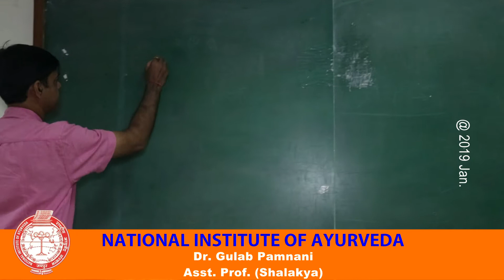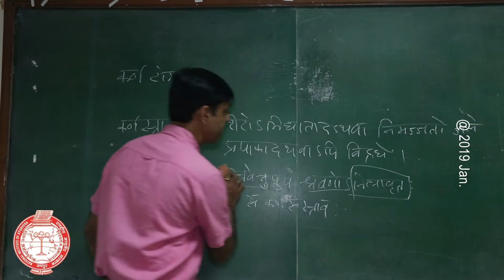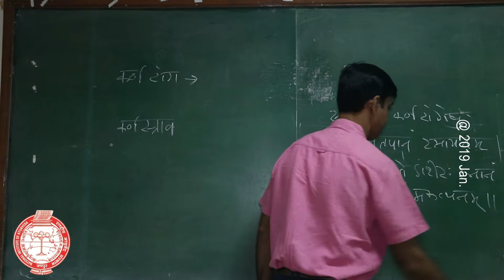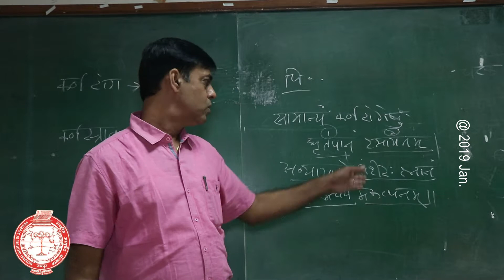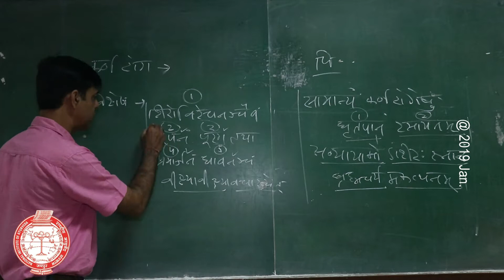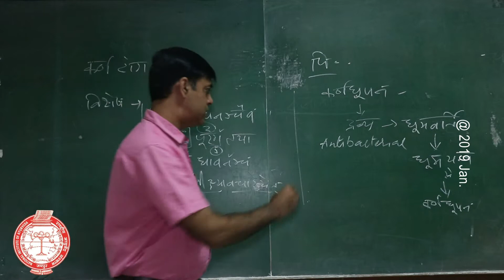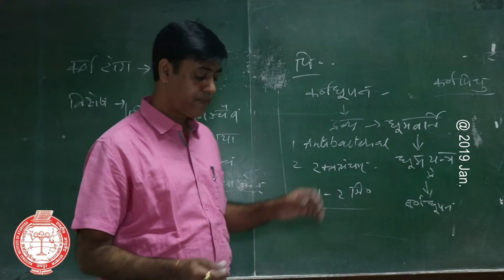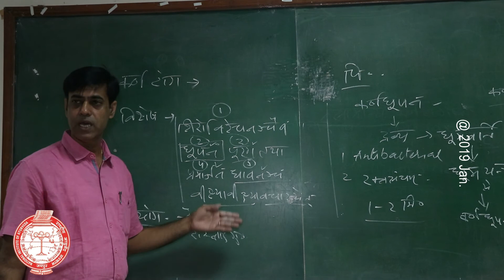010 Dr Gulab Pamanai, Shalakya Tantra